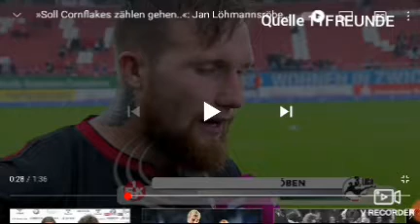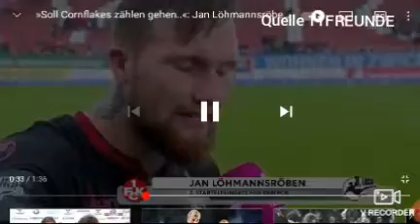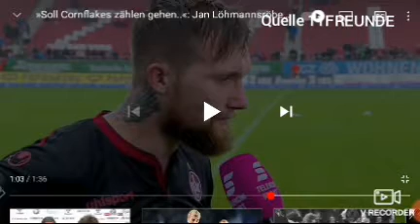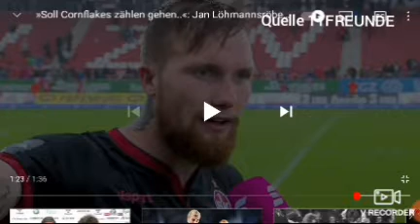Cornflakes zählen gehen (Reaktion)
Quelle 11FREUNDE